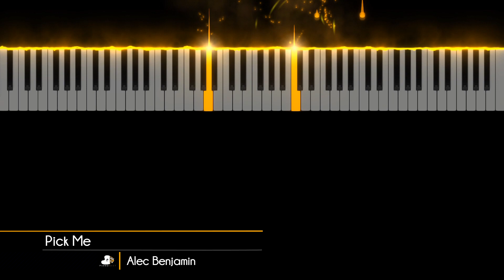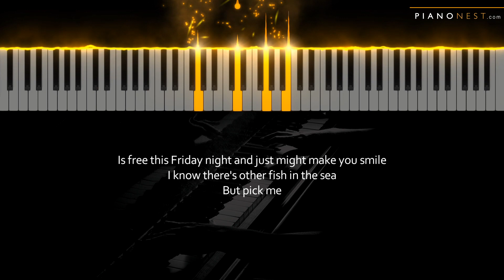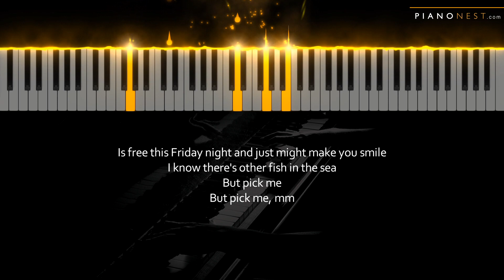Alec Benjamin - Pick Me - HIGHER Key (Piano Karaoke Instrumental)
Tempo: 104bpm
Key: C